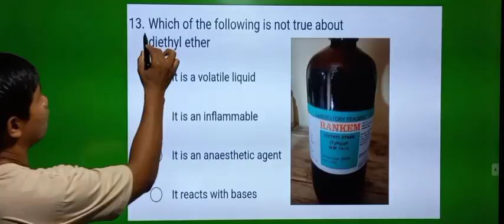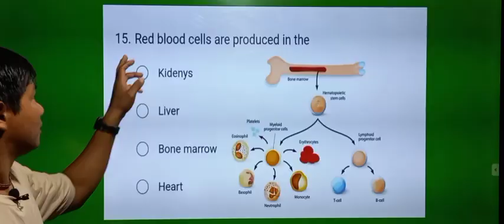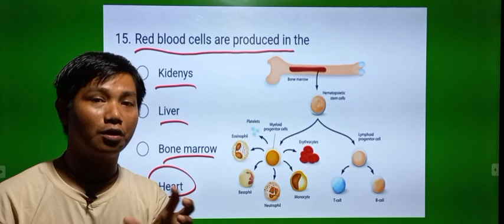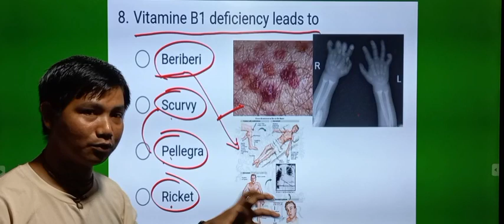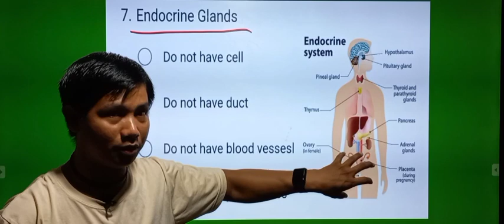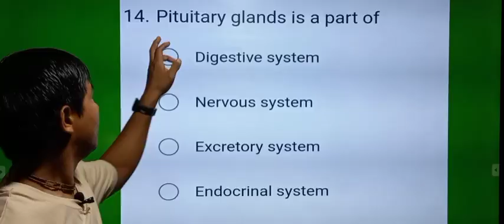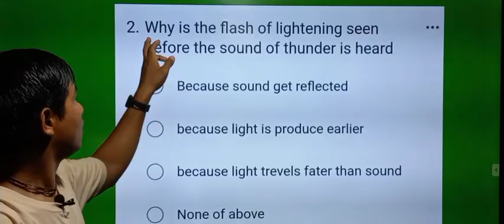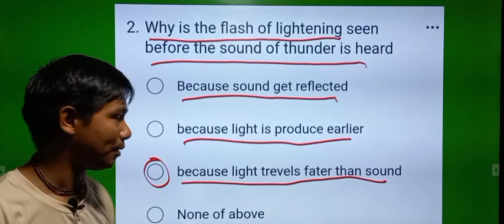Science Important Quedtions For Dhs//Science Gk For Dhs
science important questions for dhs
science gk important questions for dhs
dhs scidnce gk important questions
science gk for dme